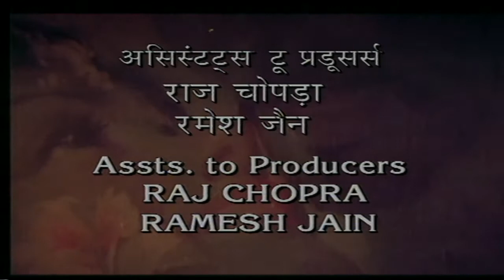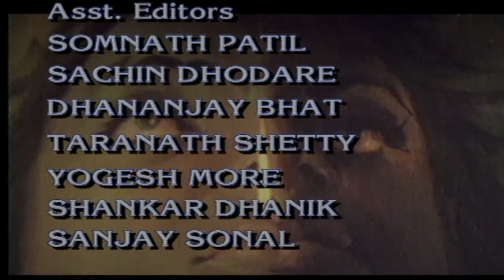Aurat | Hindi TV Serial